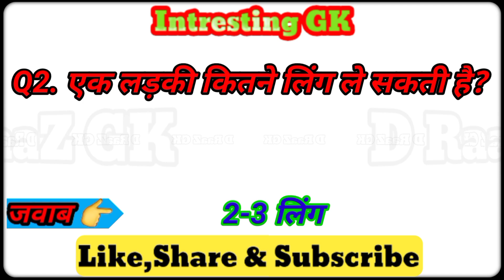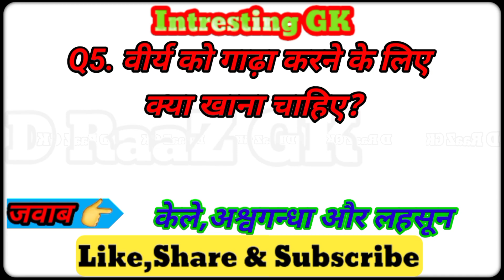कौन सी लड़की नंगी होकर Sex करती है | Nangi Ladki Se Sex | Naked Sex | General Knowledge | D RaaZ GK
कौनसी लड़की नंगी होकर Sex करती है | Nangi Ladki Se Sex | Naked Sex | General Knowledge | D RaaZ GK

Your Queries👇👇👇
nangi ladki se sex kaise kre
ladki ko nanga kaise kare
nangi ladki se sex ki kahani
ladki ke kapde kaise utare
ladki ko nangi kaise karte hai
nangi ladki ki chut kaisi hoti hai
nangi ladki ko kaise chode
adults
adults gk
anal
anal sex
bhabhi gk
bhabhi ki chut gk
bhabhi anal
bhabhi ke boobs
boobs
couples
gk sex
gk hot
gk
hot gk
hot sex
hot boobs
hot girl
hot sexy gk
hot sex gk
Intresting sex gk questions
Intresting gk sex questions
porn gk questions and answers
porn questions
porn gk
porn gk in hindi
porn
sex
sex gk
sex gk questions
sex quiz
sex question for adult audience
sex gk quiz
sex gk questions and answers
sex gk in hindi
sex education
sexy gk